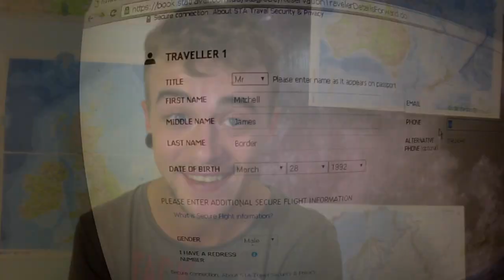Borders by Border Part 1.1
This vlog describes what my plan is while travelling and why it is so important for me to do it.
Small town Aussie bar tender heading to Europe to experience things not possible here and meet people from all over